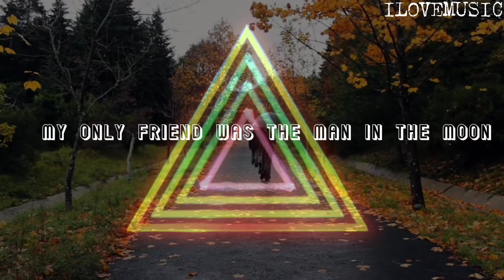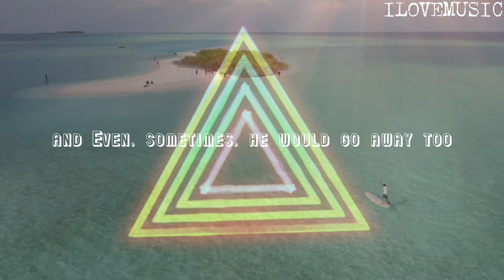PETER PAN - PRINZ (LYRICS)